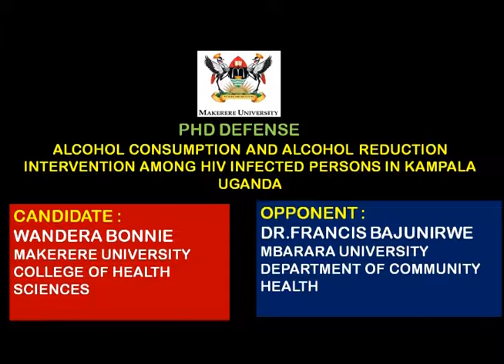Wandera Bonnie phd Thesis Defense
Alcohol consumption and alcohol reduction intervention
among HIV infected persons in Kampala Uganda